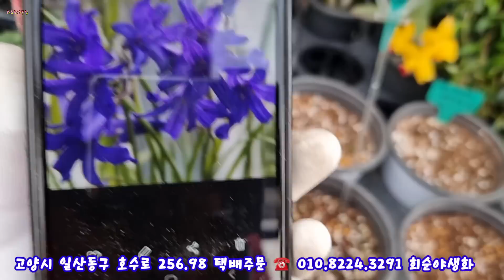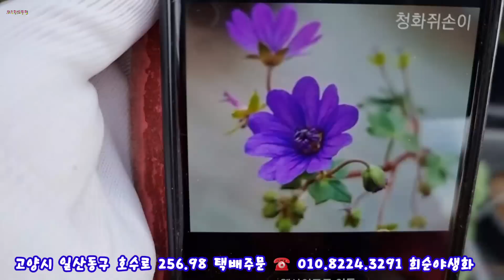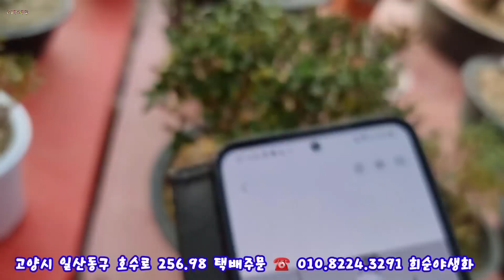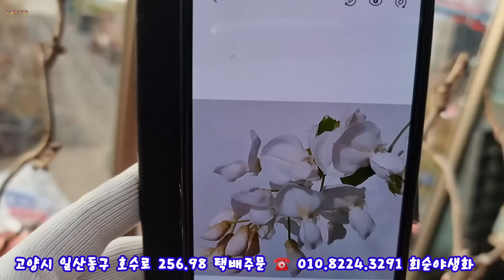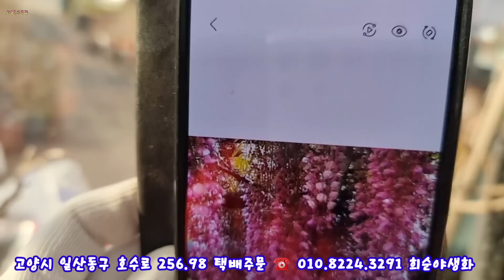일산#희순야생화 바람속에 겨울내음이~흰색가자니아 사계패랭이 아이비제라늄 노랑사랑초 와인컵쥐손이 파란백합 백장수매 조을녀 홍천조 흑광 백매 오죽 켄트마이조 등나무3종~